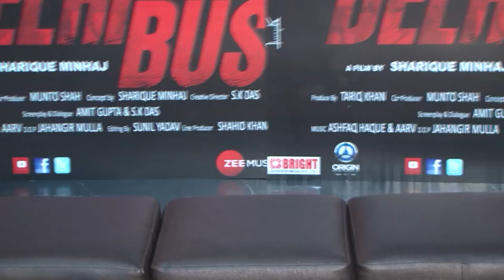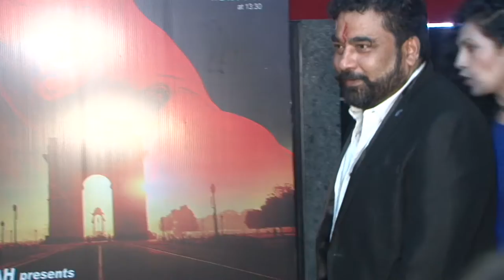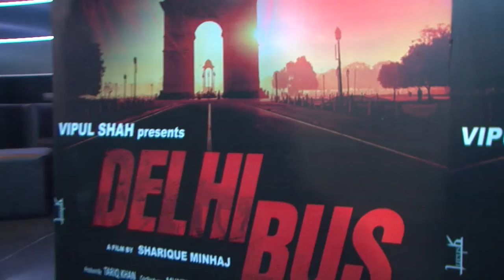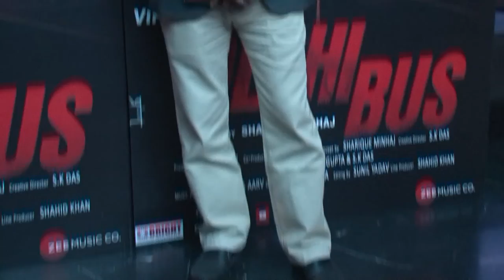Trailer Launch of film Delhi Bus